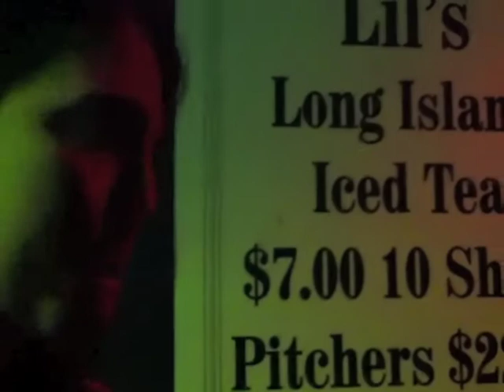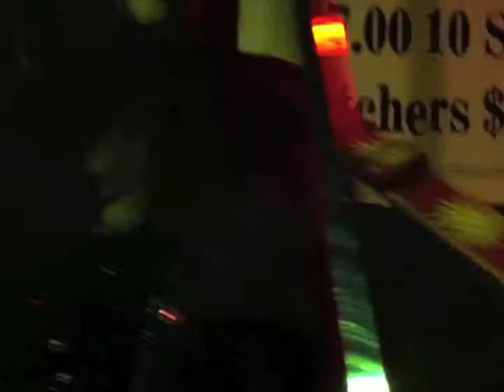Man, Man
The Sunshine Elsewhere
Lilly's Tavern, Dec. 17, 2011